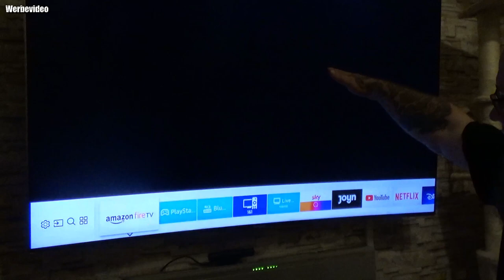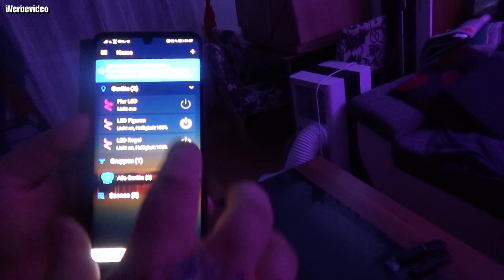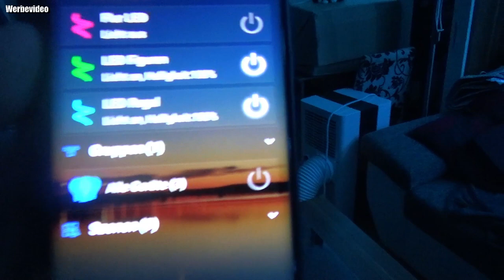Amazon Alexa Gadgets und Routinen mein Wohnzimmer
🛒 meross Shop
🛒 devolo Shop
🛒 Alexa Produkte
🛒 meross Steckdosen
🛒 meross Steckdosenleiste 4er
🛒 meross Steckdosenleiste 3er
🛒 meross Nachttischlampe
🛒 meross Smart Wechselschalter
🛒 devolo Home Control Starter Paket
🛒 devolo Home Control Starter Paket 2.0
🛒 LED Controller mit Fernbedinung
🛒 LED Controller ohne Fernbedinung
🛒 Gosund Smart Steckdose 4er pack
🛒 Echo Dot (3. Gen.)
🛒 Fire TV Cube
🛒 kleinste Smart Steckdose
🛒 Led Strip 10m * Auf den Regalen
🛒 LED Streifen 10m * um das Bild rum und im Flur
🛒 Bluetooth LED Strip 10M * im Kinderzimmer
AGS5RX
👍🖖🤟Mein Equipment👍🖖🤟
Ihr habt Bock mit mir zu zocken oder zu texten? Kein Problem:
PSN: odin_ase
Steam: odin_ase